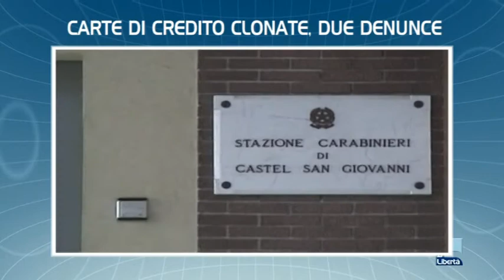Telelibertà titoli TGL 19/7/2012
SCONTRO A SAN GIORGIO, GRAVE UNA 34ENNE

L'incidente è avvenuto durante una manovra di sorpasso tra due auto dirette verso Carpaneto. La donna di Castellarquato è stata portata a Parma dall'elisoccorso.

AUTOBUS IN FIAMME

Paura in mattinata nei pressi di via Veneto per un pullman che ha preso fuoco. I passeggeri sono stati fatti scendere. Probabile un guasto al motore.

SEI EMENDAMENTI PER LA PROVINCIA

Continua la battaglia per evitare l'abolizione. I sindaci di Travo e Cerignale  non hanno firmato l'appello per salvare l'ente.

CRISI IDRICA, TRATTORI IN PIAZZA

è la minaccia di Coldiretti se non si risolve la grave situazione che attanaglia l'agricoltura. Istituita la cabina di regia della Regione.

AVVISO DI GARANZIA PER BOTTI E SCAGLIONI

l'accusa per l'ex presidente e consigliere di Tempi Spa è peculato. secondo l'accusa utilizzavano la carta di credito aziendale per fini privati. I due negano gli addebiti.

RECLUTAVA LAVORATORI, DENUNCIATO

Ogni giorno un cinese di 40 anni portava 28 connazionale in un'azienda agricola. L'intermediazione di manodopera è proibita dalla legge-

CARTE DI CREDITO CLONATE, DUE DENUNCE

Brillante operazione dei carabinieri di Castelsangiovanni. nei guai due trentenni romeni ripresi mentre facevano acquisiti con le tessere rubate.

IL CARDINALE TONINI COMPIE 98 ANNI

il piacentino è il porporato più anziano. Domani spegne 98 candeline. "Ringrazio il Signore e auguro a Piacenza di vivere nella coesione".